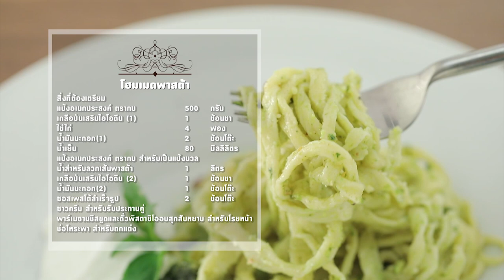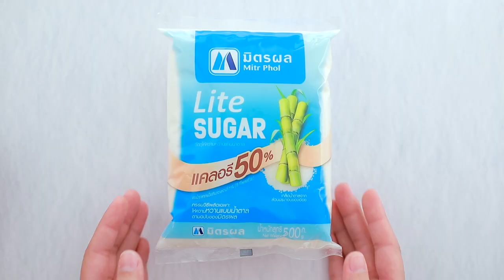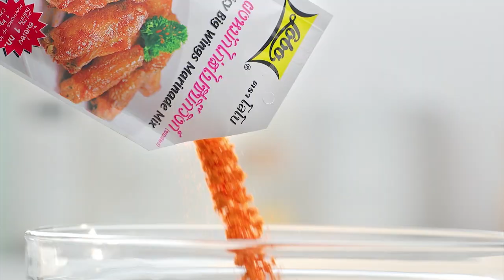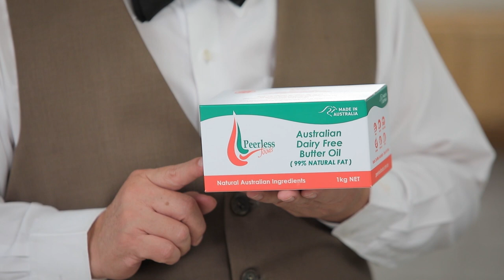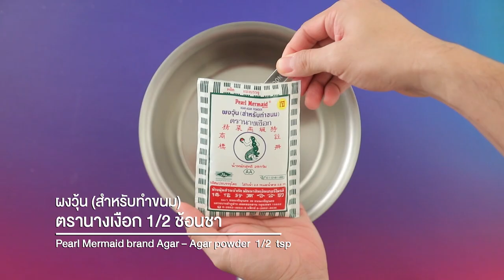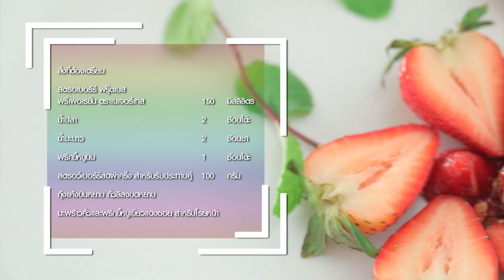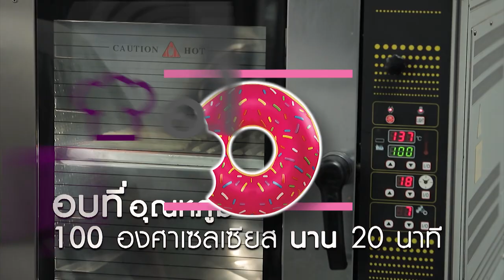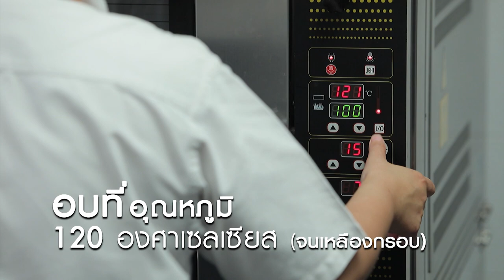รายการ "อดเปรี้ยวกินหวาน" อ.ยิ่งศักดิ์&ครอบครัว ขอเสิร์ฟความอร่อย EP.170[Full]